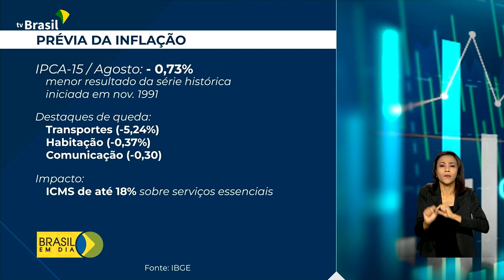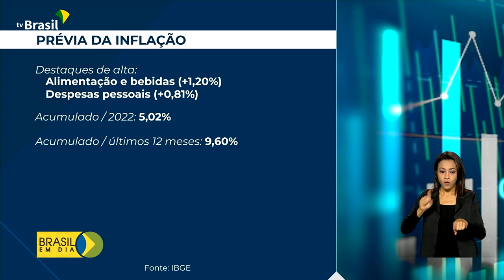Economia | Queda da inflação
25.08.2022 - Indicador do IBGE registra deflação de 0,73%, puxada pela gasolina. É a menor taxa da série histórica. Quem comenta é Ricardo Caldas.